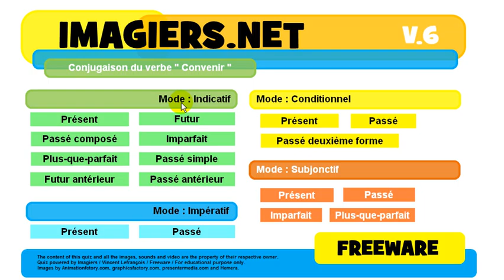French conjugation Indicatif Présent